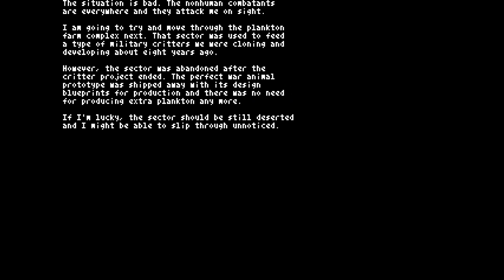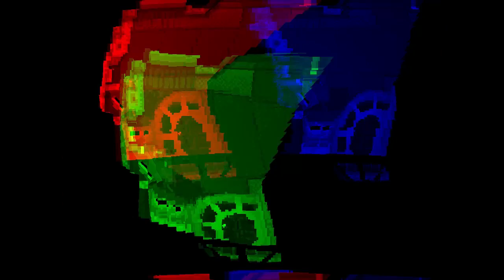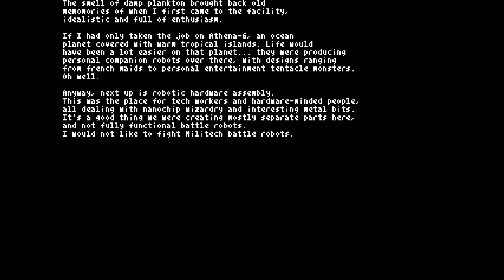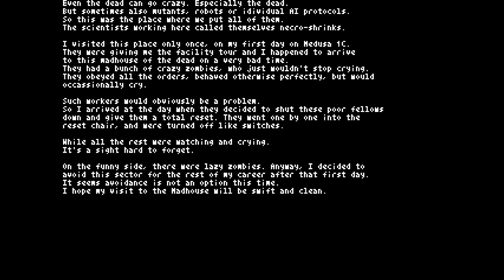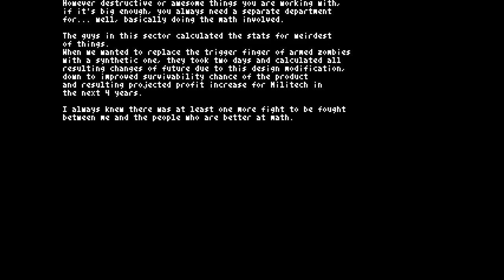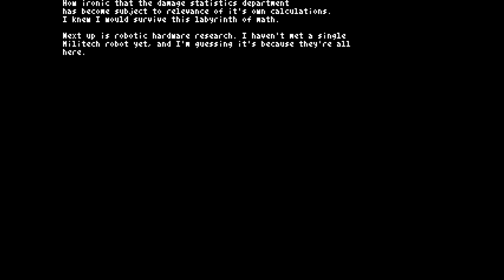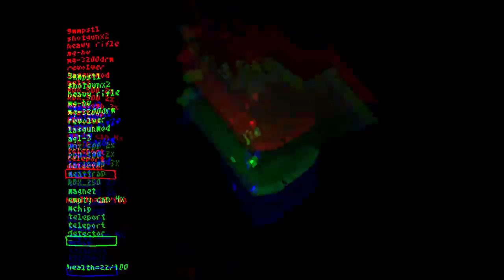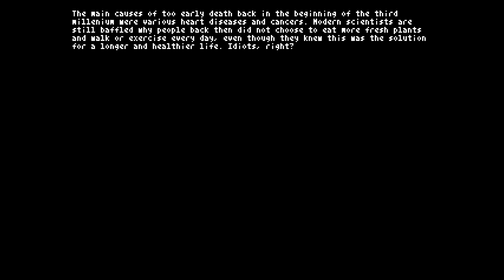Quest for Semi-Glory - Teleglitch, Session 9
Pay no attention to my armor which is just a bunch of metal cans glued together.